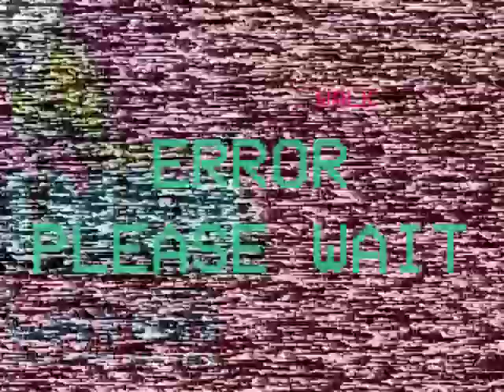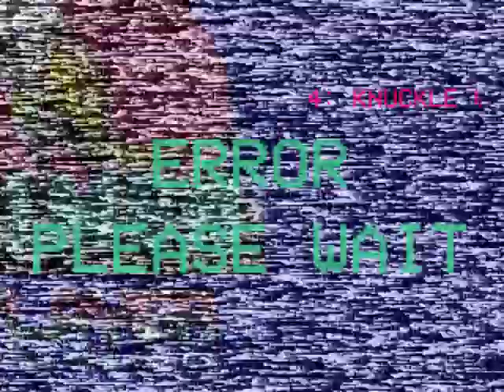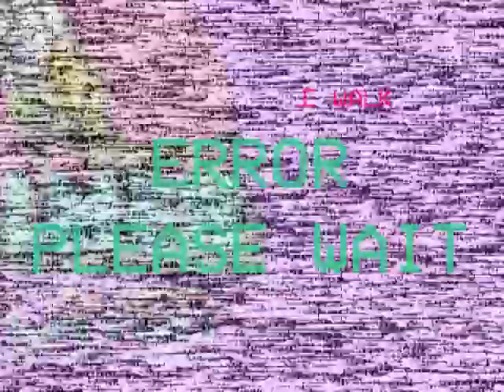OILMEN - KNUCKLE WALK